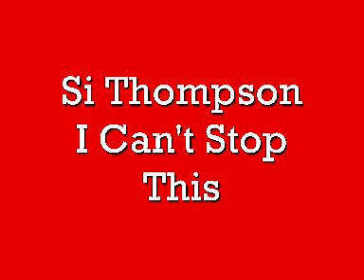Si Thompson - I Can't Stop This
A UK Hardcore track written and produced by Si Thompson.